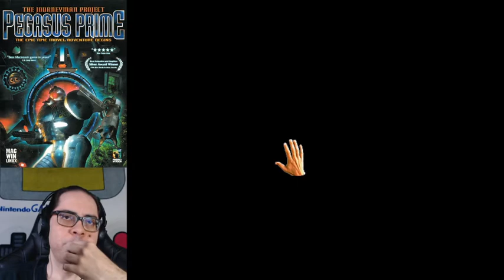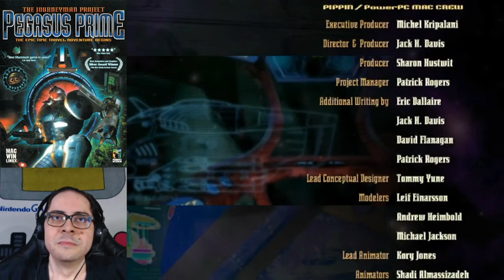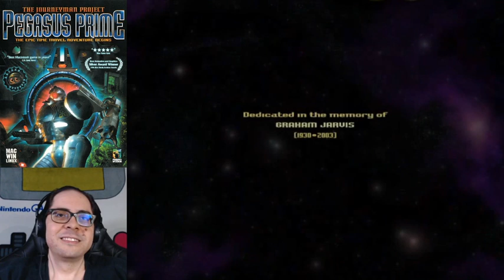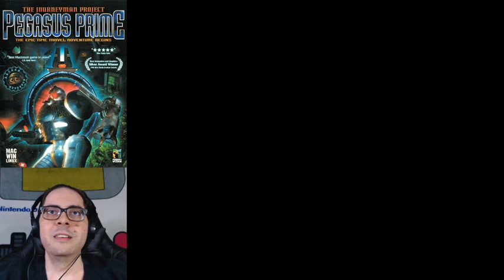A ball of timey wimey stuff | The Journeyman Project - Part 2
We still have two temporal anomalies to fix before we can go back to our original timeline.